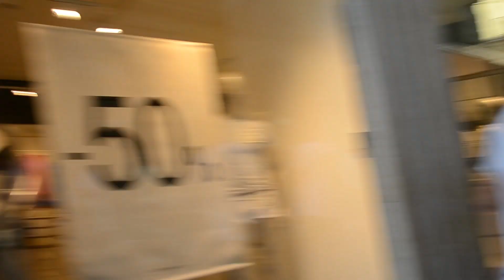Learn Italian in Italy at InClasse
Where do you go? Where are you going? Where do Italians go? The Italian language is often different from what you learn in books. Can you understand what Italians say?
This is a good practice! This video is specifically made to practice Italian prepositions which is often one of the hardest topics in Italian grammar for foreign students.

If it's too difficult, watch the version with subtitles!

Dove vai? Dove stai andando? La lingua italiana è spesso diversa da quella che si studia sui libri. Riesci a capire cosa dicono le persone intervistate? Questo video è fatto per praticare le preposizioni italiane che sono uno degli argomenti più difficili della grammatica italiana. La città in cui abbiamo fatto le interviste è la bella Verona, il posto ideale dove studiare l'italiano: